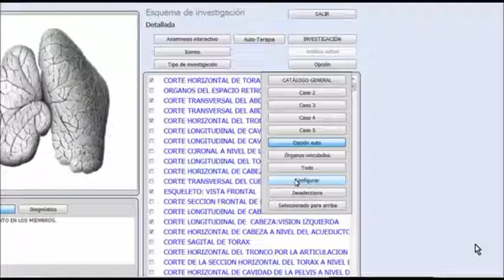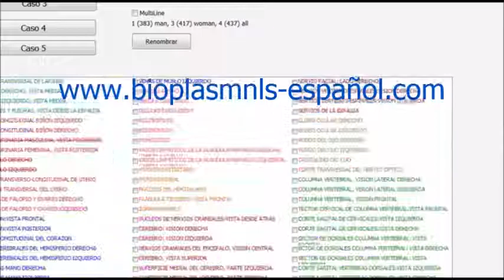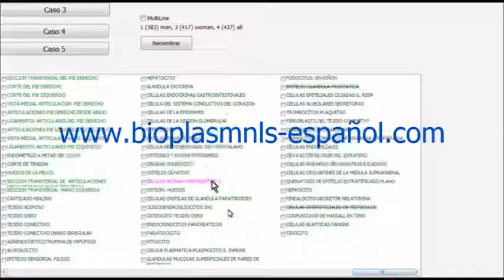🎧 BIOESCANER MOLECULAR EKOSYSTEM 4D NLS 💥 [CÓMO VER PROBLEMAS DE SALUD QUE AÚN NO SE MANIFIESTAN]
¿Quieres pacientes, consultantes y clientes más sanos, más fuertes y con mayor energía? Conoce a 💥 EKOSYSTEM NLS la poderosa biotecnología diseñada para armonizar tu campo bioenergético de forma no invasiva e indolora que te protege.

💥  EKOSYSTEM NLS el bioinductor integrado portátil para tu bienestar , salud y condición física

Aprovecha las ventajas del bioinductor integrado y con EKOSYSTEM NLS  abre un abanico de posibilidades terapéuticas. Te acompañarán en tu formación expertos que te facilitarán el uso de distintos programas frecuenciales de campo profundo a un precio especial ofrecido por nuestra Academia.

✅ Exclusivos Bioescaners NLS 2022 en todo Iberoamérica | Ordénalos usando tu Visa y Mastercard con Paypal y Recíbelos cómodamente en la puerta de tu hogar con DHL | Whatsapp

¿Cómo comprar EKOSYSTEM NLS?
¿Cómo asociarte Y RECOMENDAR  EKOSYSTEM NLS?

👉 Contrólalo desde la comodidad de tu casa, tu consultorio o tu oficina con una  computadora y aprovecha los diversos programas para dive rsos objetivos de bienestar:
Desde ya puedes disponer de esta tecnología si te desempeñas como:

    Profesional de la salud que ofrece consulta a pacientes
    Profesional naturópata que ofrece tratamiento alternativos
    Profesional del deporte de alto rendimiento
    Practicante del Wellness coaching que quiere mejorar su bienestar

Puedes contar con una forma novedosa en la que sea posible "escuchar"  el rastro vibratorio del campo de orbitales de electrones en todas las biomoléculas de cada célula, tejido, órganos, sistemas corporales y de esa forma puedas mejorar tu bienestar con eficiencia y oportunidad ¡ NO ESPERES MÁS !

ADVERTENCIAS: Alerta COVID-19 para todos los usuarios y clientes de Ekosystem NLS:
Ekosystem NLS no está concebidos o destinado para diagnosticar, tratar o inmunizar del Coronavirus COVID-19.  Los programas de frecuencias de Ekosystem NLS no están destinados a curar, tratar, mitigar, diagnosticar o prevenir enfermedades. La información de estas páginas es solo para fines educativos y de referencia. No debe tratarse como un sustituto del asesoramiento, diagnóstico o tratamiento médico profesional. Siempre debe buscar este consejo de un profesional médico calificado. Ekosystem NLS apoyan y fomentan la práctica de las medidas preventivas de COVID-19 publicadas por los Centros para el Control y la Prevención de Enfermedades (CDC). Si usted, su familia o clientes experimentan alguno de los síntomas de COVID-19 descritos por los CDC, le recomendamos que busque un diagnóstico y tratamiento médico.

Contacta por SKYPE.
CEDIPS (HOUSTON)